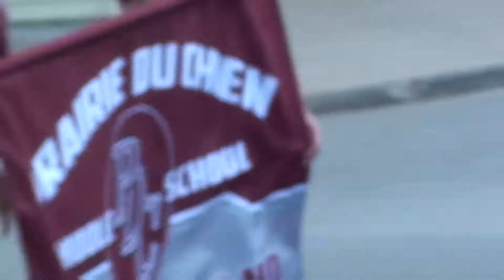20170529 7&8 Jr. Black Hawk Band Memorial Day Parade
Jr. Black Hawk Band Memorial Day Parade 2017